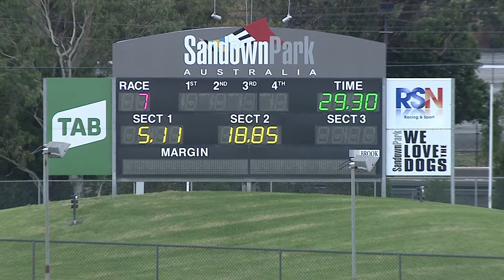SAP SUN 25 APR 21 R7